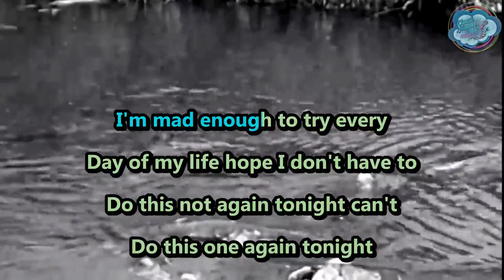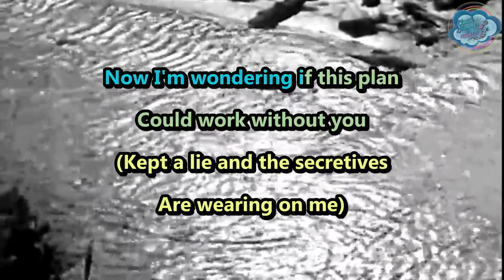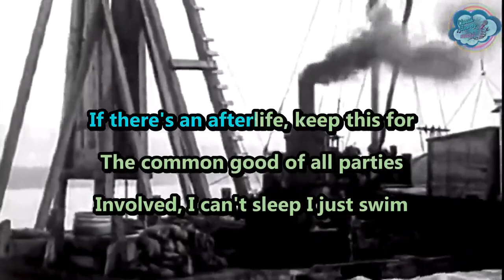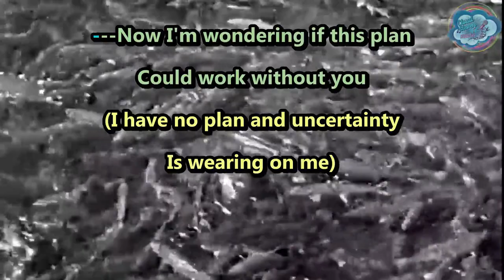Miranda Sound - Alaska - karaoke - instrumental